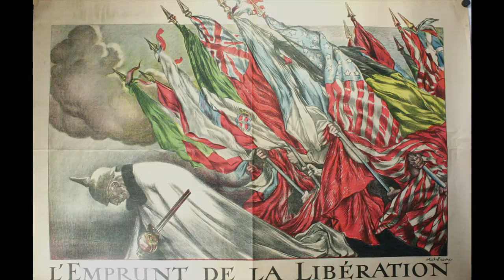My World War 1 Horror Story (Battlefield 1 Inspiration)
This is also a true story that recounts the events of German soldier Steven Wessman during WW1.  It's an amazing slice of story that gets me inspired for Battlefield 1.

This video melds WW1 footage, BF1 footage, and WW1 fictional movie footage with a narrative written by a German soldier stationed in France during WW1.

As always,
-ToneLoke

Music Creds:
Song: Forgotten
Artist: Lorne Balfe
From the film 13 Hours: The Secret Soldiers of Benghazi

Video Creds:
Battalion (2014)